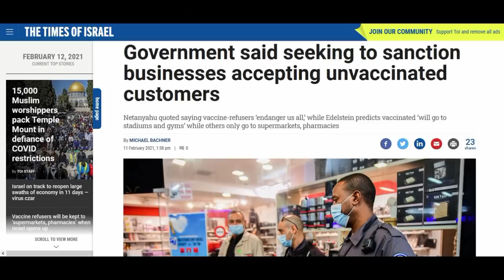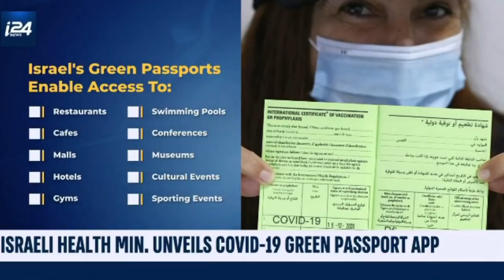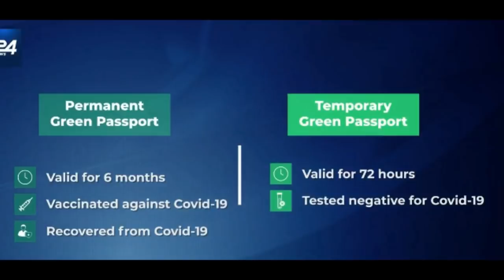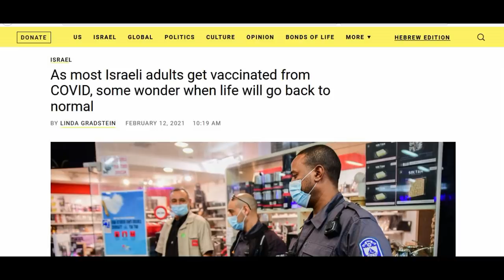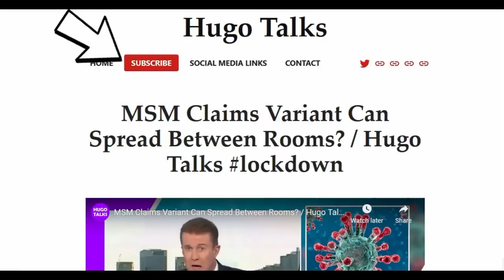Blueprint For Jab Passport / Hugo Talks